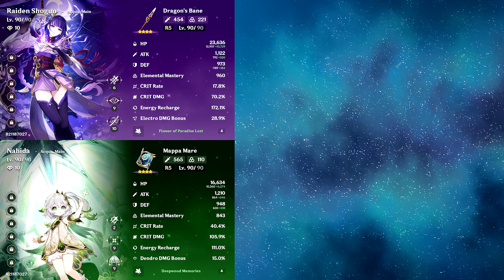They Announced Dehya as Standard. So C3 + 1 = SEXY Setup C4 Yelan DESTRUCTION of Abyss 3.4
Hi Everyone,

C4 Yelan
R1 Yelan
C0 Yelan
C4R1 Yelan
C2 Yelan
C2R1 Yelan
Vaporize Yelan
Hyperbloom Yelan
Yelan